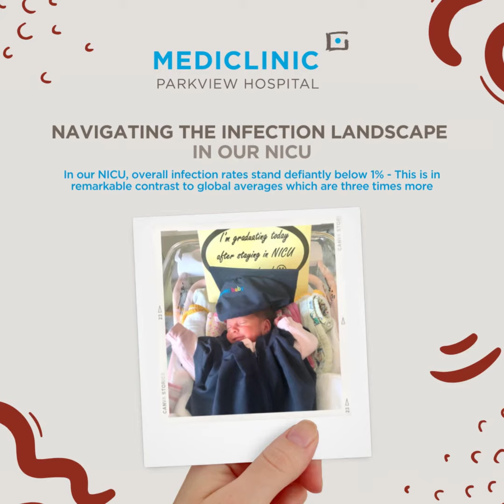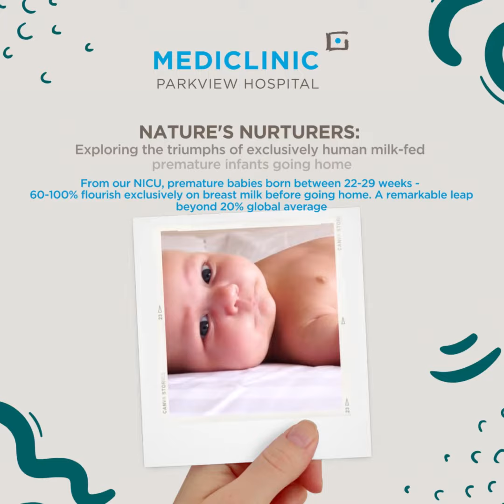Numbers Don’t Lie | NICU | Mediclinic Parkview Hospital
Numbers Don’t Lie:
A glimpse into the remarkable NICU at Mediclinic Parkview Hospital and its successful outcome data